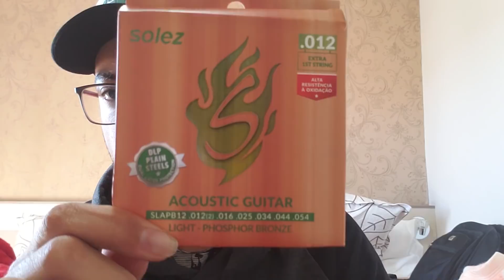Black or White - Versão Marco Abreu | Cordas Solez - JP Oliveira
Me sigam no Instagram e fiquem por dentro dos meus trabalhos!